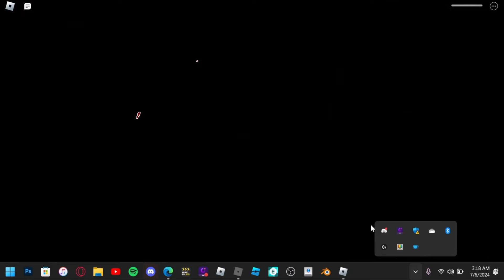AJAK | GREEN LANTERN GAMEPLAY!! | HEROES ONLINE WORLD!!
INTRO,OUTRO, & BACKGROUND MUSIC made by my friend sync- “j3loo# 5541” on discord. Be sure to hit him up for some fire custom music in my discord server. His commissions are open and very affordable!